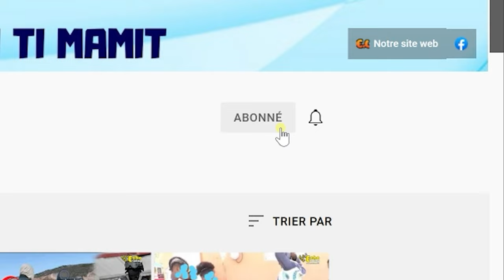Bwa kale..Gade kijan lapolis ouvè tèt yon kidnapè ak kout bal sou Lalue a..Yon zombie pran lari okap